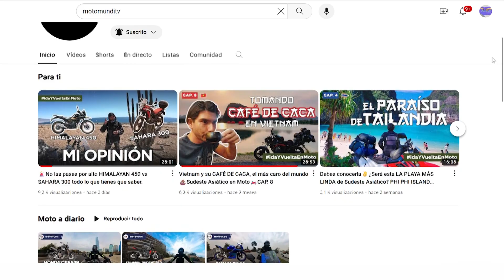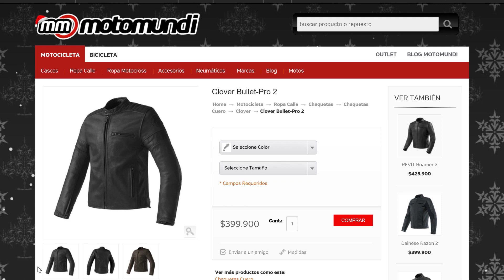Clover Bullet-Pro 2 | Review de producto